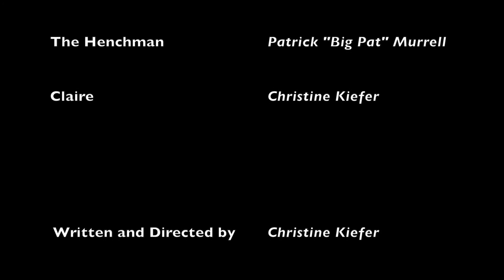Lost Girl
First Cut: A great film in the works.  This is a scene we shot.  We are looking for investors.  Enjoy.